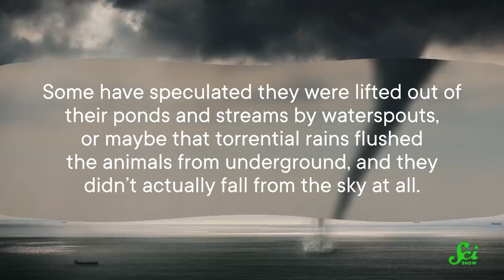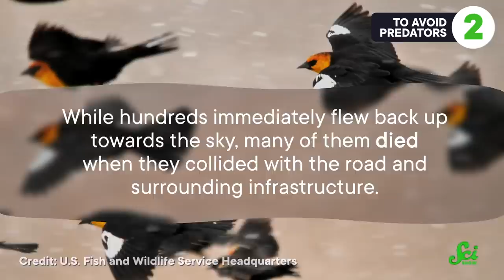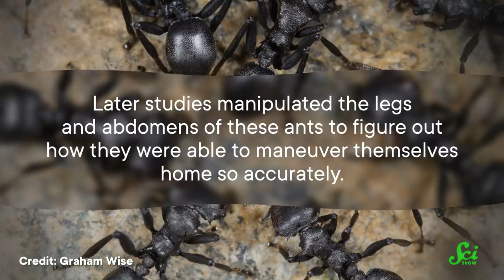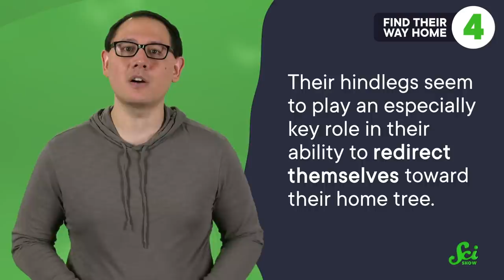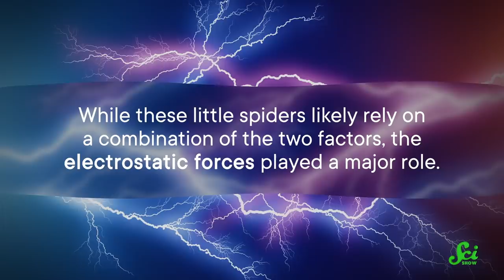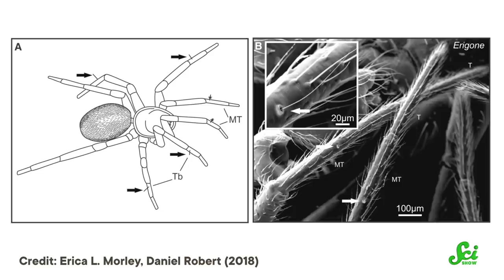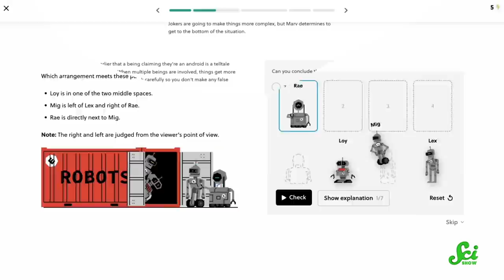5 Strange Cases of Animal Rain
You might want a really sturdy umbrella to dig into this video, because we’re discussing 5 animals that have a tendency to rain down from the sky and the reasons we think this might be happening!